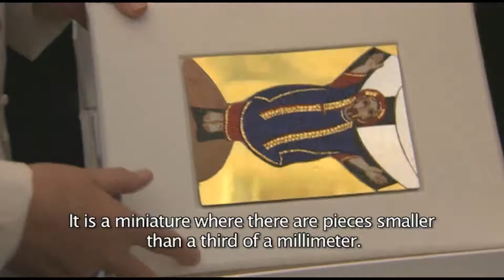Bishop Gerald Barnes asks for prayers for San Bernardino | Newsbreak 12-4-2015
-Bishop Gerald Barnes of San Bernardino calls for prayers for unity and healing after shooting.
-Pope Francis spoke about his trip to Africa at his General Audience this week.
-North Americans and Salvadorans gathered to remember four slain Maryknoll sisters at a cermeony in a village east of San Salvador.